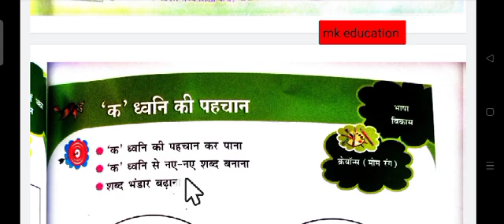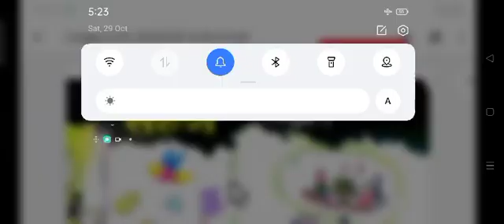पूर्व_प्राथमिक कक्षा के लिए सहज वर्कबुक क्रमांक_01,वर्कशीट नाम_क ध्वनी की पहचान ।